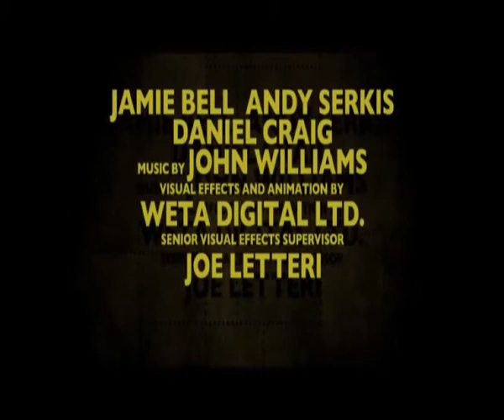Las Aventuras DeTintin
Tintín, un joven periodista dotado de una curiosidad insaciable, y su leal perro Milú descubren que la maqueta de un barco contiene un enigmático y secular secreto que deben investigar. Así es como Tintín se encuentra en el punto de mira de Ivan Ivanovitch Sakharine, un diabólico villano que cree que el joven ha robado un valioso tesoro vinculado a un cruel pirata llamado Rackham el Rojo. Pero con la ayuda de Milú, del mordaz y cascarrabias capitán Haddock y de los torpes detectives Hernández y Fernández, Tintín viajará por medio mundo, sirviéndose de su proverbial astucia para burlar a sus perseguidores y encontrar antes que ellos El Unicornio, un navío hundido que puede proporcionar la clave de una fabulosa fortuna y de una antigua maldición.